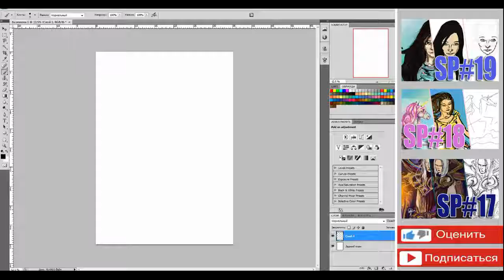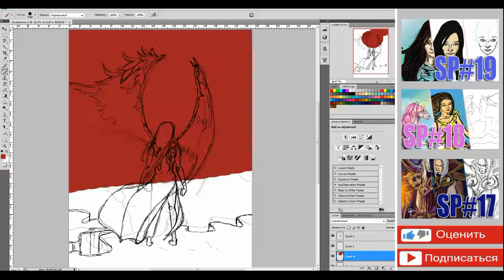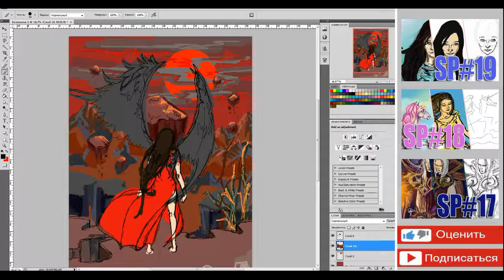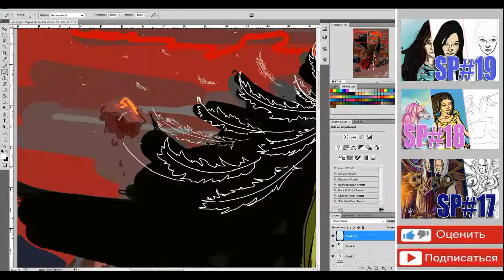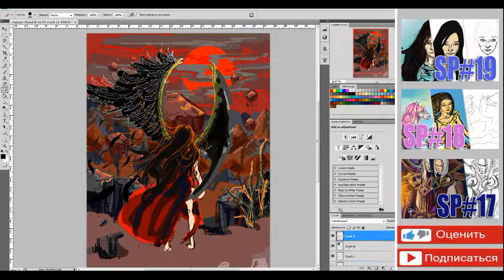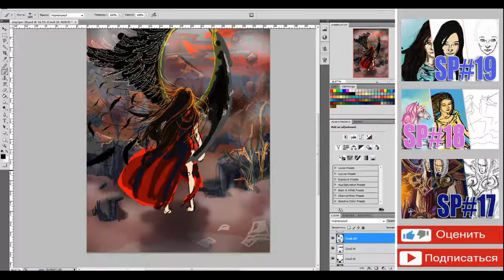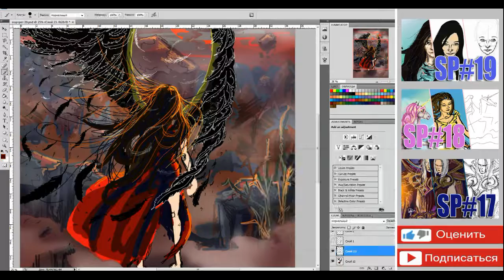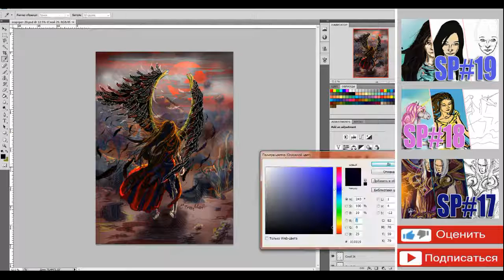Speed painting [The Savior of Sodom]